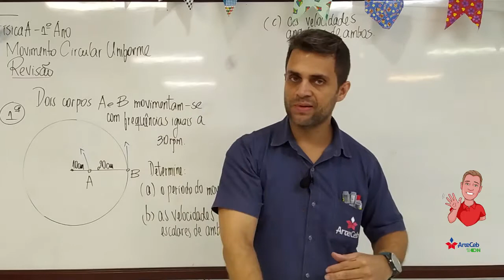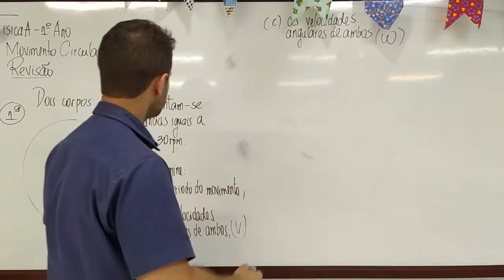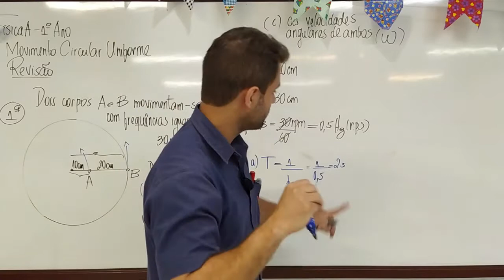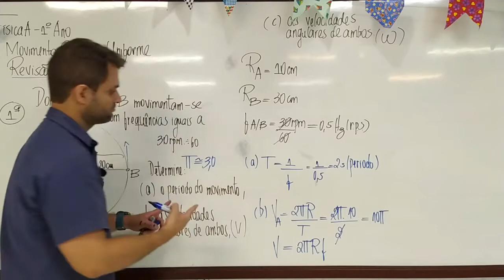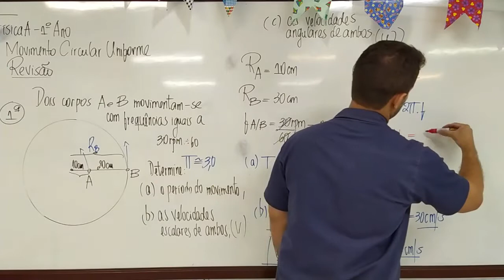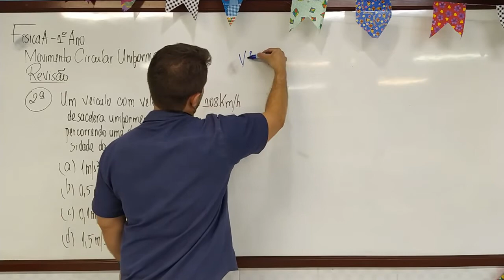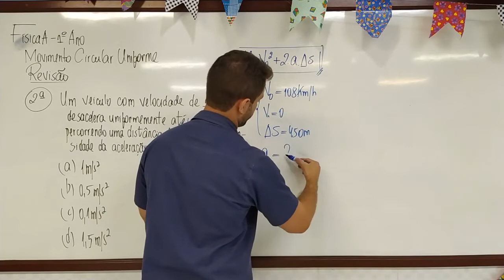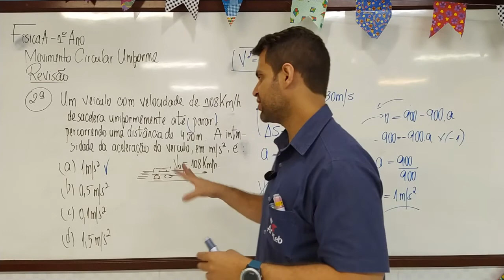30/06 - 1º ANO (EM) - FÍSICA A - REVISANDO CONTEÚDO PARA AVALIAÇÃO MENSAL - 2º BIM. - JEFFERSON LUIS